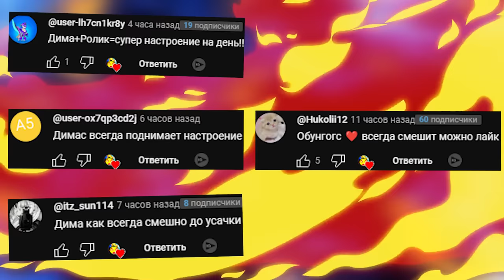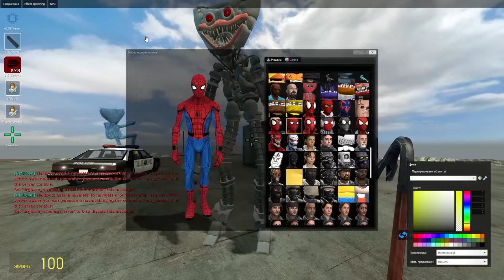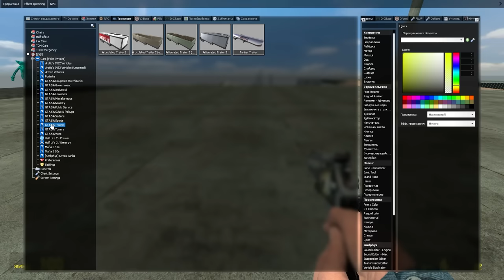Poppy Playtime ВЫЖИВАНИЕ В SANDBOX ГАРРИС МОД GMOD Garry's Mod